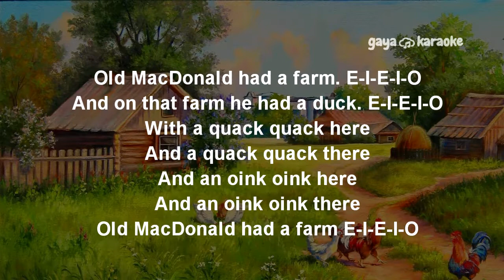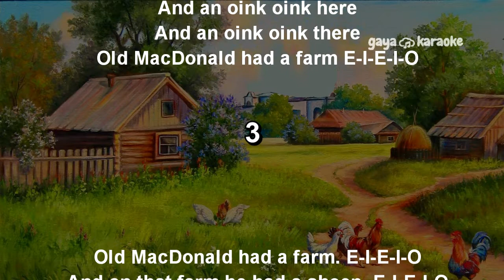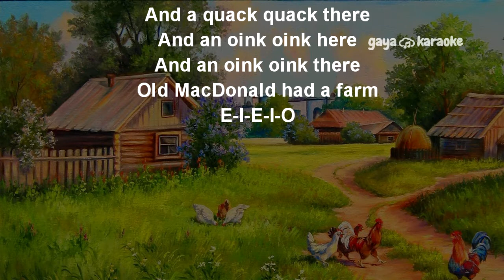Old MacDonald Had a Farm Karaoke